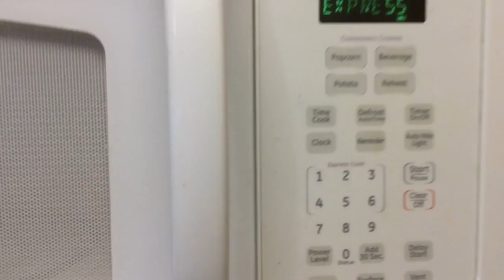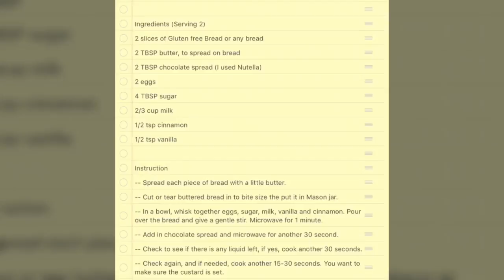Microwave Gluten Free Nutella Bread Pudding in Mason Jar (Recipe in the end of VDO)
Easy microwave pudding in a masonjar